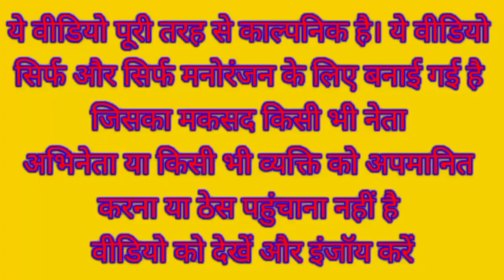मोदी ने योगी अखिलेश को खिलाई खिचड़ी 🍚 | Khichdi Comedy Video @CrazyXYZ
मोदी ने योगी अखिलेश को खिलाई खिचड़ी 🍚 | Khichdi Comedy Video

@5Minute Crafts YouTube
@5MinuteCrafts DIY
@5MinuteCrafts Recycle
@5MinuteCrafts VS

MODI NE YOGI AKHILESH KO KHILAYA KHANA